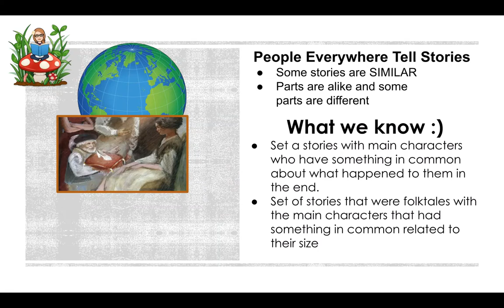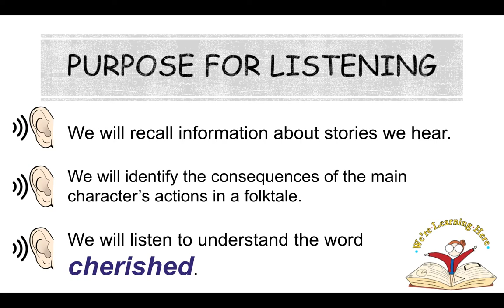Kn 3 Ls 7 Little Red Riding Hood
CKLA Knowledge 3 Lesson 7 - First Grade
Read aloud story with review of stories heard and a look at the map.